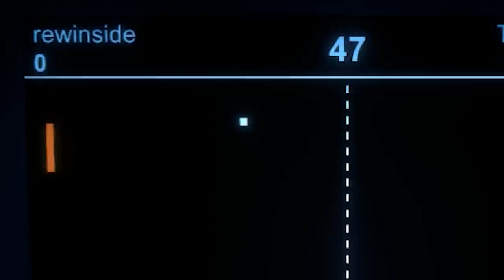PUMMEL rumgepymmel mit Monte, PapaPlatte, Knossi und Lost Trymacs macht KEINEN SPAß!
Komplett CHAOTISCHE Runden "Pummel Party" mit @montanablack , @Knossi , @papaplatte  & @Trymacs . Viel Spaß!
Wollt ihr, dass wir sowas öfter spielen? 😁